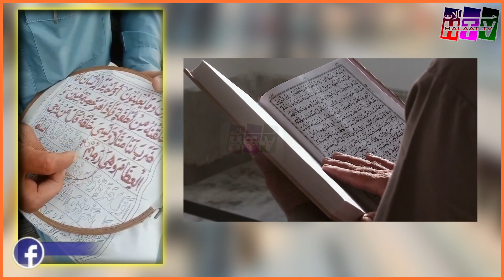First man of the world wrote the Quran Majeed with knit on the fabric | Quran pak written with hand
halaattv holy quran viral video old men writing quran pak viral video